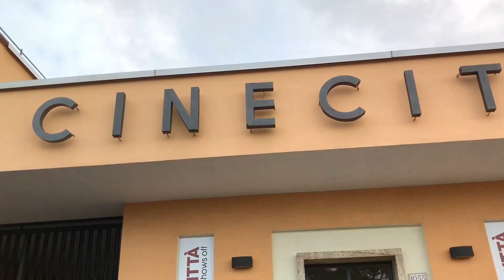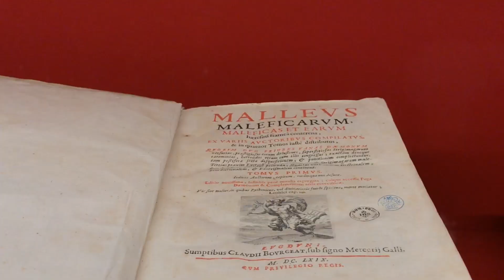Il De Giorgi a Roma: ASI, Cinecittà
Le "Vacanze Romane" al termine del progetto organizzato dal Liceo Scientifico "De Giorgi" per il CinemaScuolaLab: "Video1 dai Lumiere a Instagram". Le mete della visita nella capitale sono state l'Agenzia Spaziale Italiana, Cinecittà e i luoghi cinematografici della città eterna, vero set a cielo aperto.